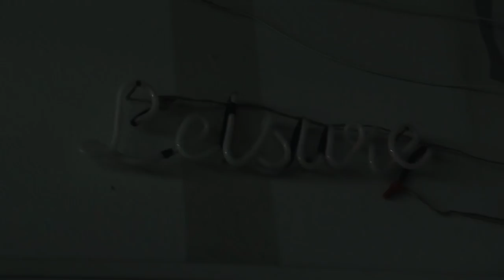Luke Wilson 54 arm perk tube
Leisure Glass Luke Wilson killing it on lathe making 54 arm perk tube.

Smoking Samurai Hat Pins now AVAILABLE!